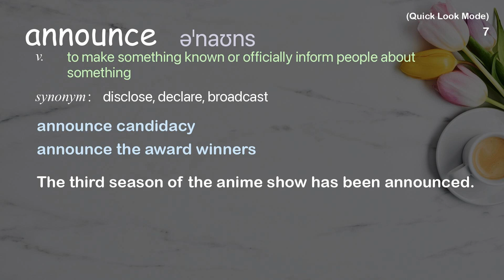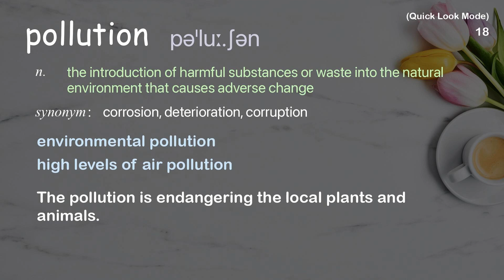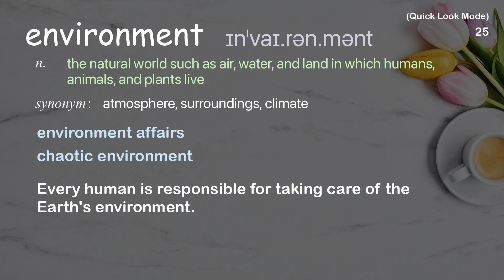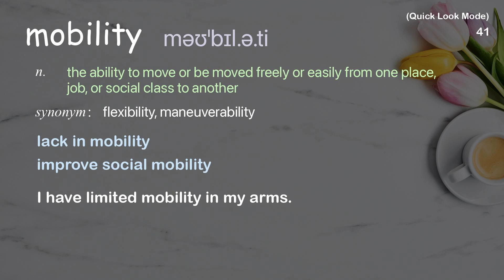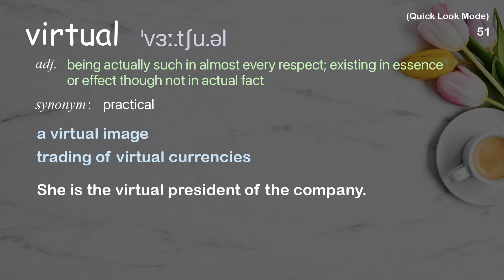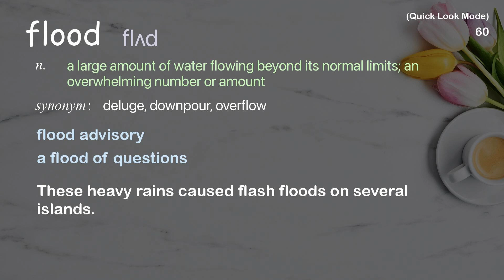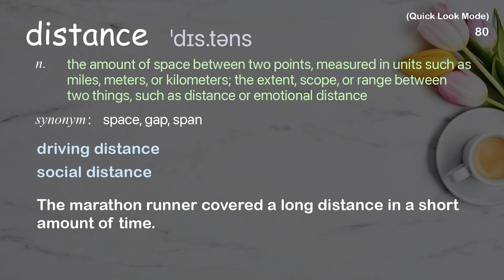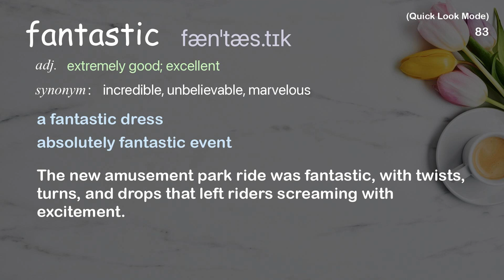84 Academic Words Quick Look Ref from "Eduardo Paes: The 4 commandments of cities | TED Talk"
■PLEASE NOTE

■Reference Source
Eduardo Paes: The 4 commandments of cities | TED Talk